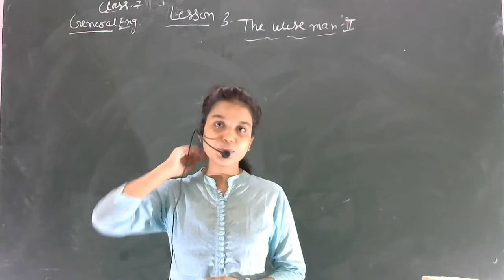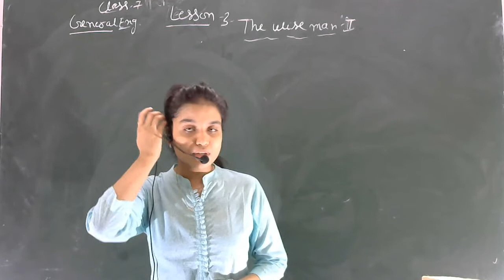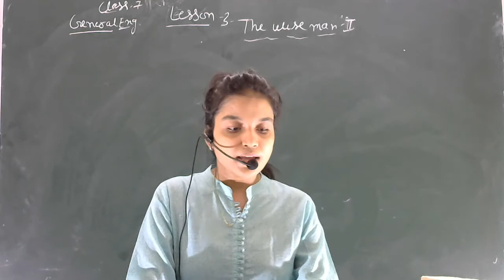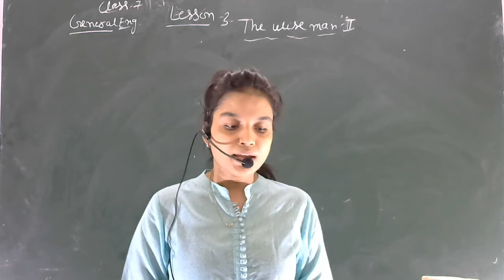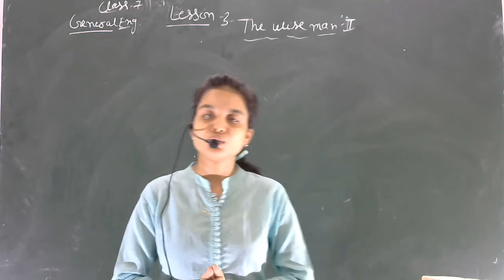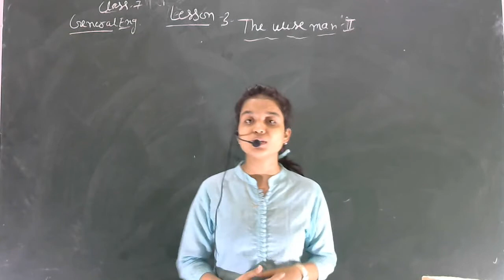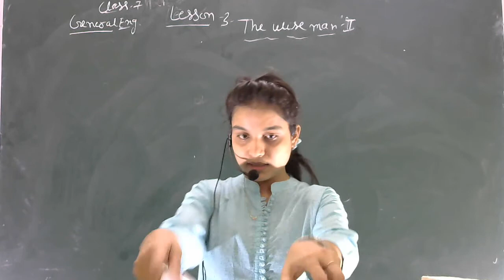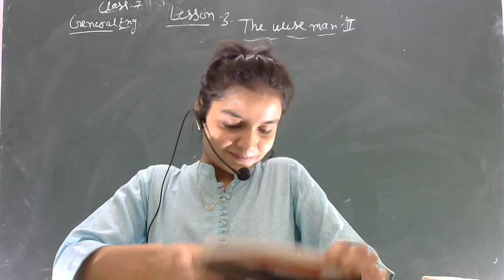GENERAL ENGLISH || CLASS 7 || CHAP 3 || BY SHRUTI MAM